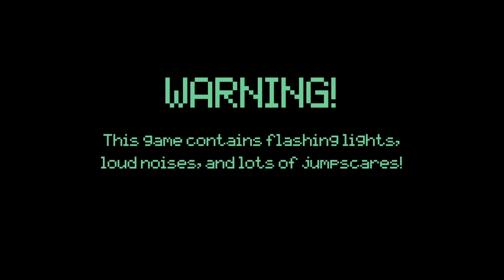Five Nights at Freddy's VR: Help Wanted